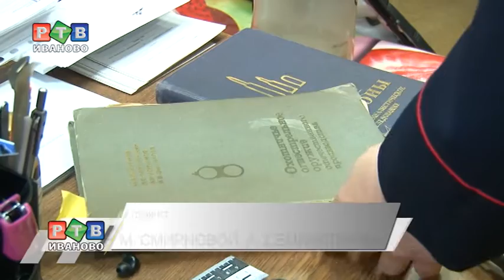Полиция в лицах